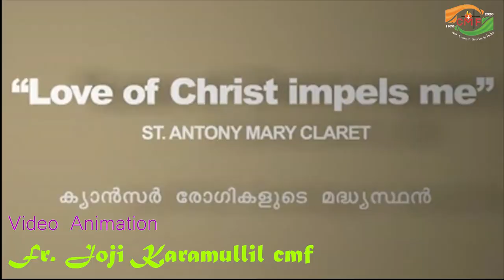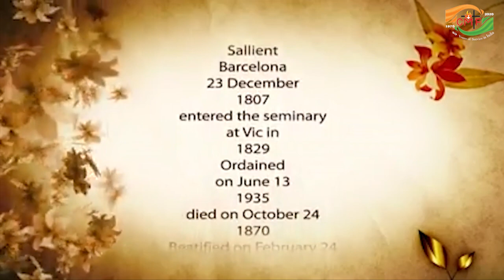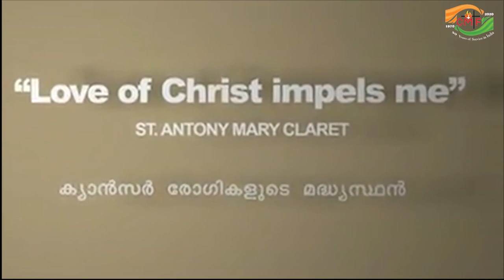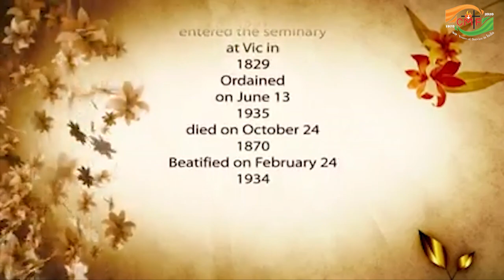Kannada Devotional Song of St. Anthony Mary Claret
Lyrics - Fr. Valentine Anthony Raj, cmf
Music & Singing - Mr. Kishor Ayush
Production - Claretian Missionaries of Bangalore
Orchestration - Mr. Yelsten

Video Editing - Fr. Eby Ottakandathil cmf,